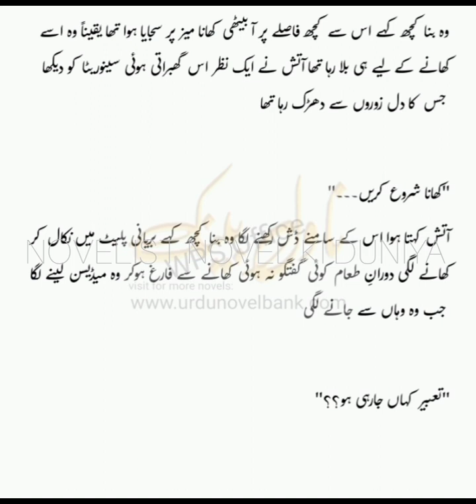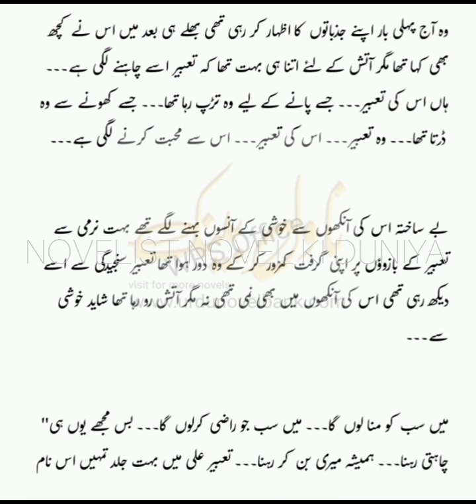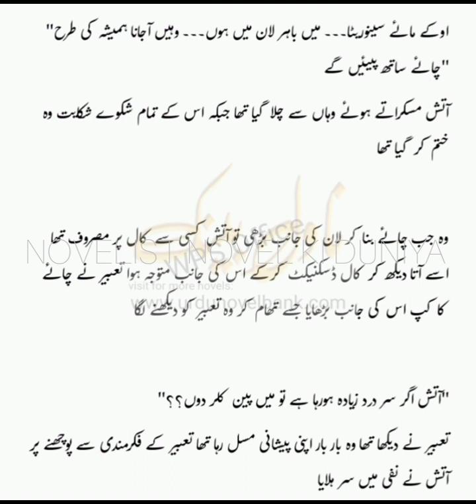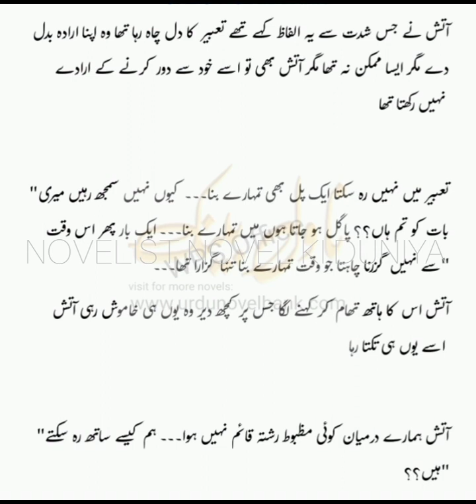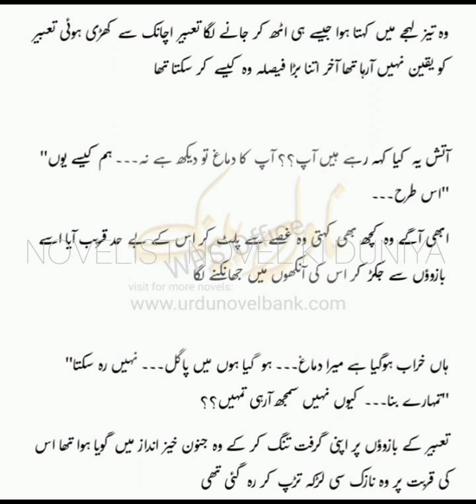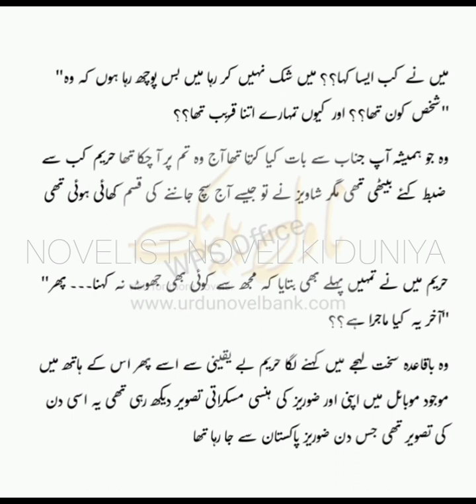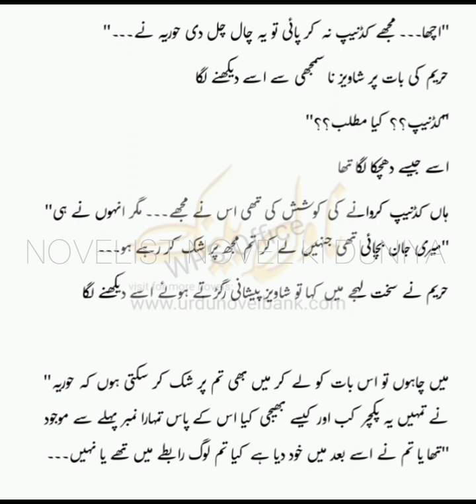Lams e janoonyat | Episode 19 | Urdu Novel | Most Romantic Novel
romantic novel
historical storie